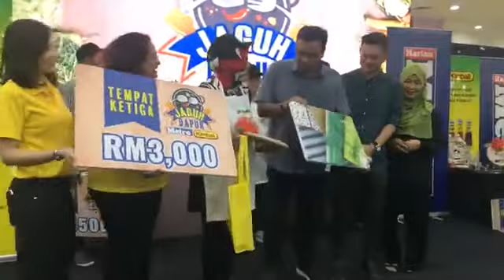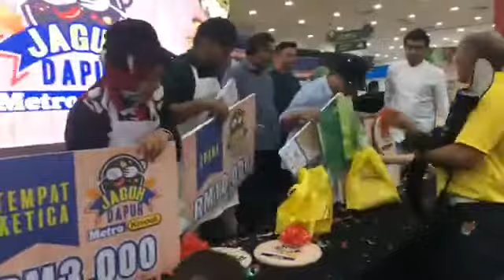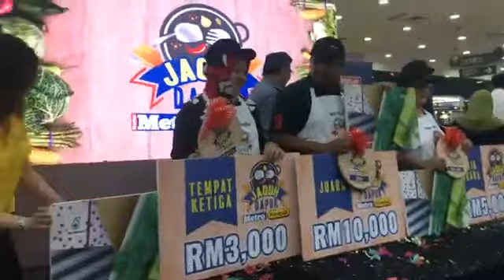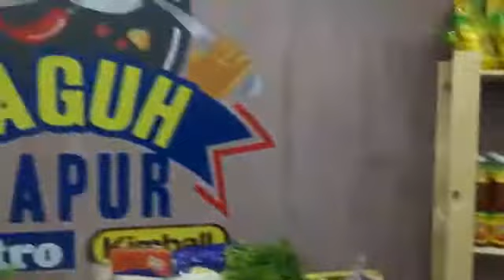Penyampaian hadiah final Jaguh Dapur Harian Metro-Kimball 2018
Penyampaian hadiah Pertandingan akhir Jaguh Dapur Harian Metro - Kimball 2018